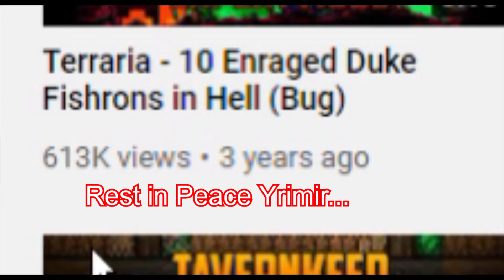Rest in Peace Yrimir...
i miss you man, plz come back...